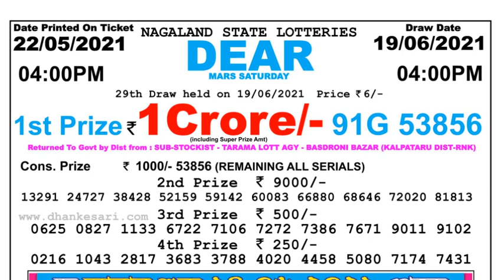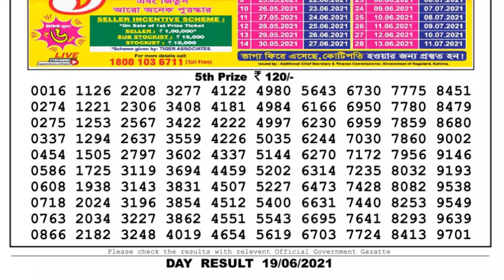Lottery Sambad Lottery Live 04.00pm 19.06.21 Nagaland Lottery Live gdn